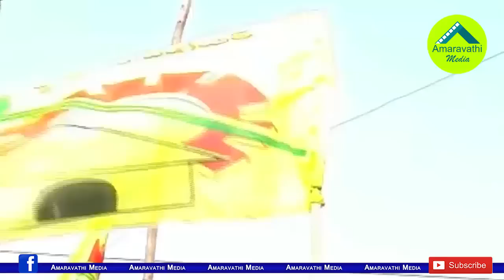వైసీపీలోకి టీడీపీ ఎమ్మెల్యే లు...ఒకే చెప్పిన జగన్..!| Three TDP MLAs Likely to join YSR Congress..!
Watch that video to know about the MLAs
Amaravathi Media